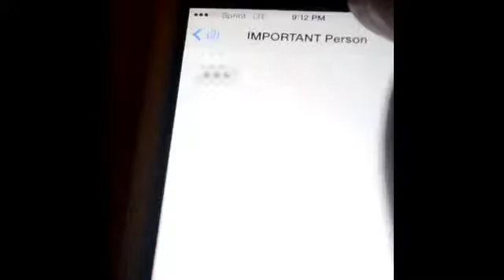Best Vines "When your phone dies at the WORST Time"